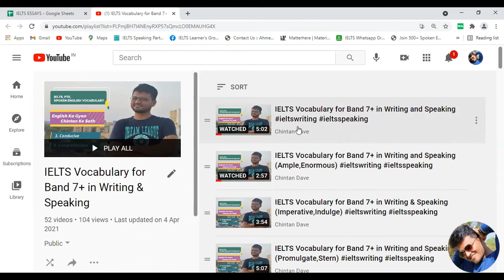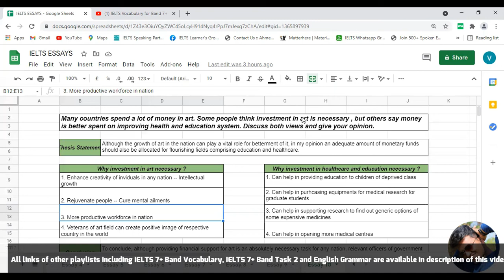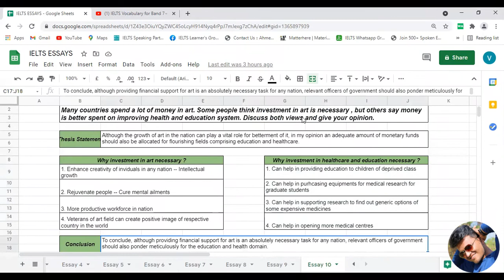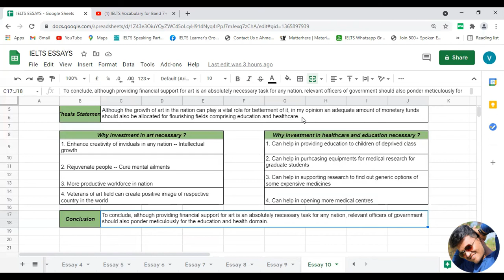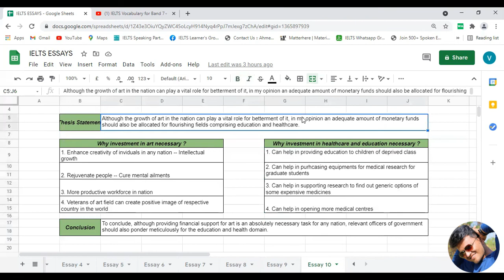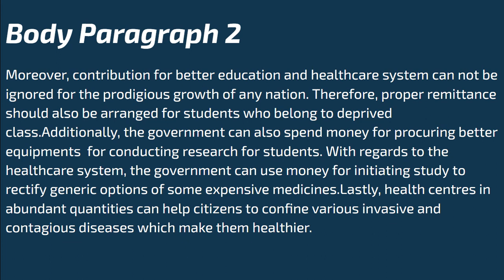IELTS Band 7+ Writing with full Essay - Art vs Education vs Healthcare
Topic of the Essay :

Many countries spend a lot of money in art. Some people think investment in art is necessary , but others say money is better spent on improving health and education system. Discuss both views and give your opinion.